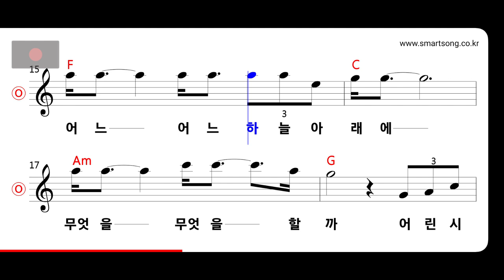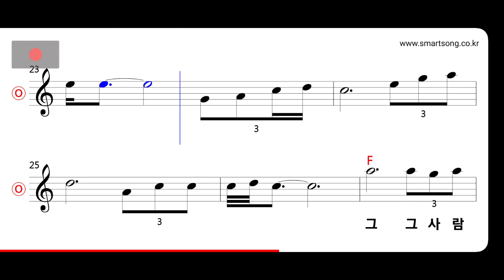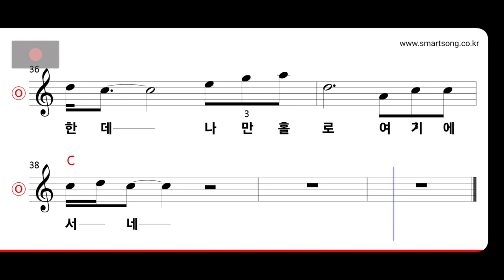윤시내 - 고목 MR